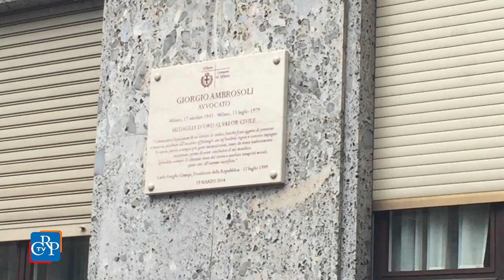CrpTv n.19 del 10 Giugno 2016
Sì all'accoglienza dei salariati agricoli
Oltre 9.500 firme per l’ospedale di Omegna
Viaggio per la cultura della legalità

In settimana la Commissione Attività Produttive, riunita in sede legislativa, ha approvato la legge su ll'accoglienza dei salariati agricoli. La Bilancio ha continuato l’esame del disegno di legge sul riordino e la semplificazione dell’ordinamento regionale. Nella Ambiente si è approfondito il progetto di pianificazione delle stazioni di ricarica per i veicoli elettrici. In Quarta l’assessore alla Sanità e quello alle Politiche Sociali hanno svolto un’informativa, rispettivamente, sul contenimento della spesa farmaceutica e sui centri per le famiglie in Piemonte.

PRIMO PIANO

01) Sì all'accoglienza dei salariati agricoli
Il Piemonte ha approvato la legge contro il caporalato nei confronti dei lavoratori stagionali nell’agricoltura. La Terza Commissione, riunita l’8 giugno in sede legislativa, ha infatti licenziato a maggioranza il provvedimento che punta alla valorizzazione e al recupero del patrimonio agricolo e incentiva la sistemazione temporanea dei coltivatori stagionali nelle aziende agricole piemontesi. Previsto un contributo fino a un massimo di 25mila euro per interventi in accordo tra Giunta e enti locali per la realizzazione delle strutture che contengano i lavoratori.

02) Oltre 9.500 firme per l’ospedale di Omegna
Il presidente del Consiglio regionale ha ricevuto a Palazzo Lascaris una delegazione del Comitato difesa dell’Ospedale e dei servizi sanitari di Omegna (Vco) che gli ha consegnato le prime 9.685 firme, raccolte in poco meno di un mese, per chiedere la stabilizzazione definitiva del Centro ortopedico di quadrante (Coq) - Ospedale Madonna del Popolo e il mantenimento dei servizi attualmente funzionanti, compreso il Centro di primo intervento.

03) Viaggio per la cultura della legalità
Quaranta ragazzi delle scuole superiori piemontesi, vincitori del concorso "Cultura della legalità e dell'uso responsabile del denaro" indetto dall'Osservatorio usura del Consiglio regionale, hanno partecipato il 31 maggio a un viaggio studio nel milanese per visitare i beni confiscati alla ‘ndrangheta che opera in Lombardia. Un vero e proprio giro della memoria, che ha fatto tappa alla casa di Giorgio Ambrosoli, assassinato nel 1979, al Padiglione di Arte contemporanea, per rievocare la strage di servitori dello Stato del 1993, al giardino dedicato Lea Garofano e a Cisiliano, presso la “Masseria”, un ex ristorante confiscato alla mafia.